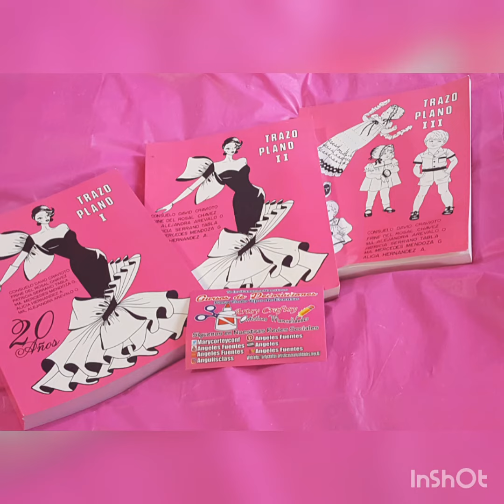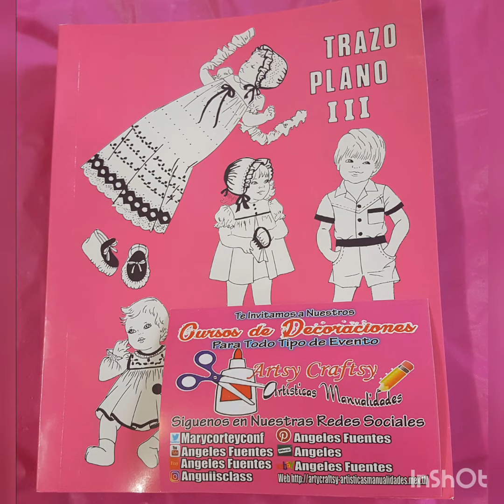Corte y confección libros